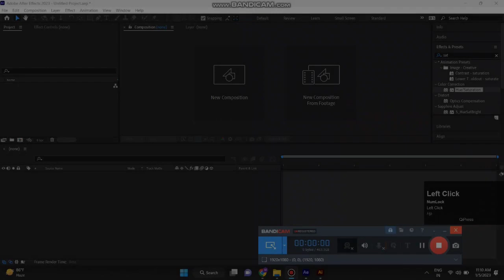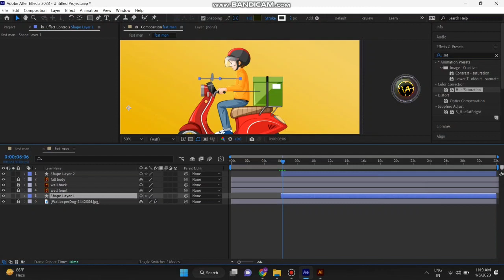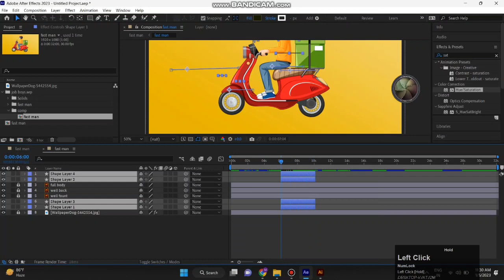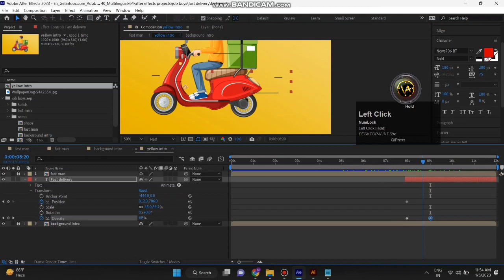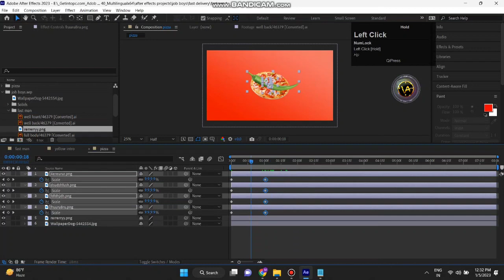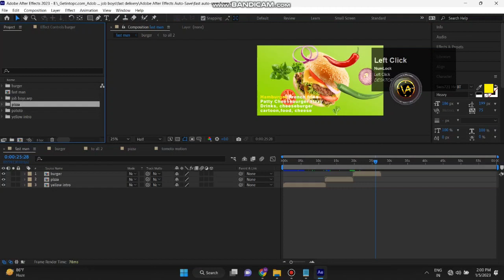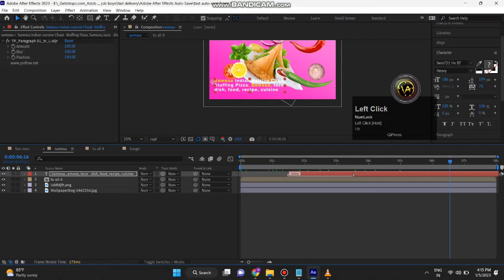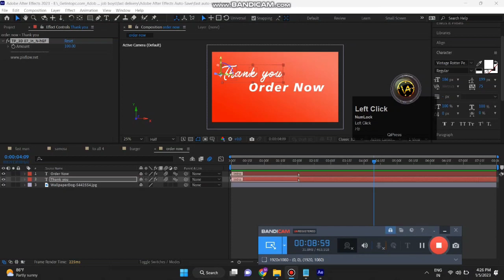How to create pizza food recipe Motion graphics in After effects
How to create an easy to Illustrator vector after effects tutorial animation with fast delivery man

Adobe After Effects CC 2020 Download

Text Animator - One Click Text Presets | After Effects Presets

👉 1. Png Egg

👉 2.Png Wing

👉 3.kilpartz